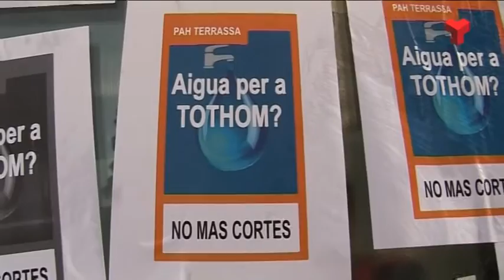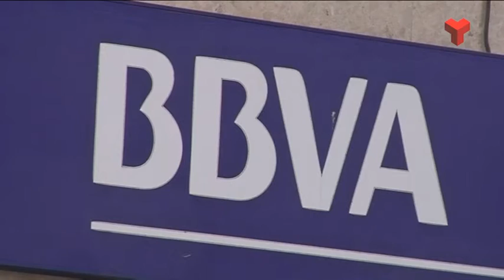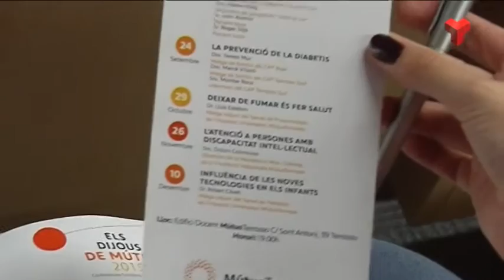Informatiu Tarda divendres 30-10-2015 de Canal Terrassa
L'Informatiu Tarda de Canal Terrassa Vallès d'aquest divendres 30 de setembre de 2015, presentat per Francesc Novell. Més informació a